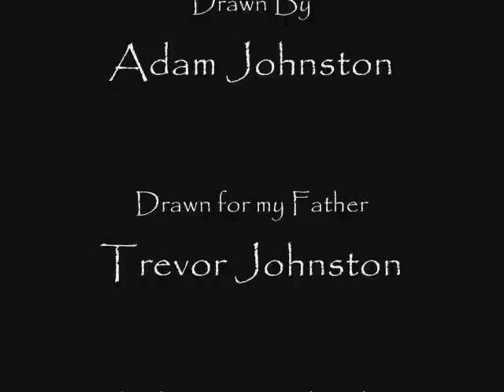WWII SPITFIRE! - WATCH THIS! - GREAT SOUNDTRACK!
This is a WWII Spitfire Aeroplane pancil drawing. This was a present to my enthusiast father but got sadly stolen before i got the chance to give it to him. I thank all my subscribers for your continued interest and support. Thankyou all so much.